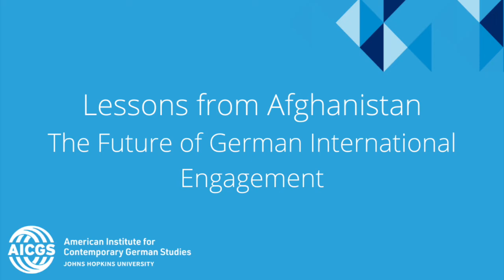Lessons from Afghanistan: The Future of German International Engagement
Member of the Bundestag Roderich Kiesewetter (CDU) and Director of the Friedrich Ebert Stiftung in Jordan Magdalena Kirchner discuss how the German experience in Afghanistan will shape future German strategic thinking, trust in allies, and military engagement. Support for this event was provided by the German Marshall Fund of the United States.